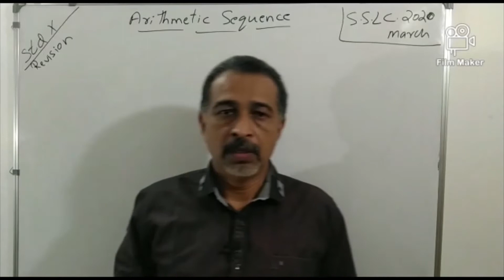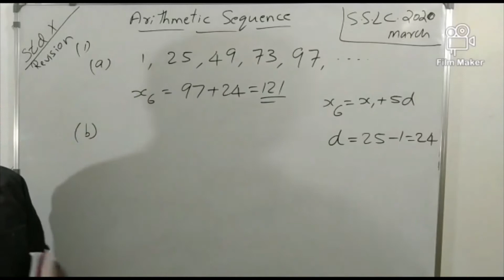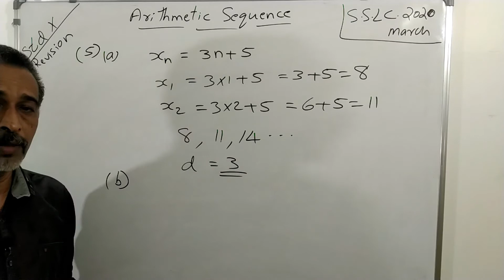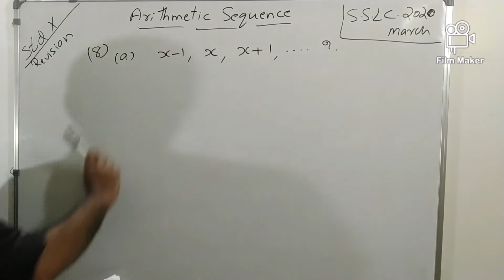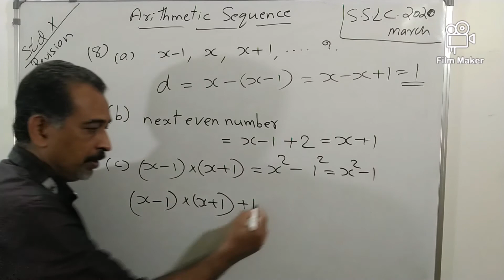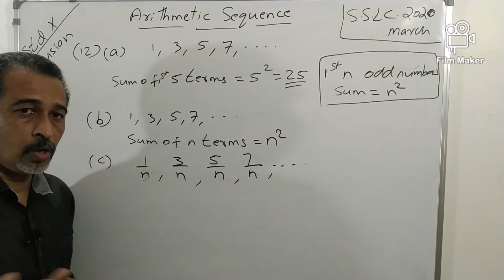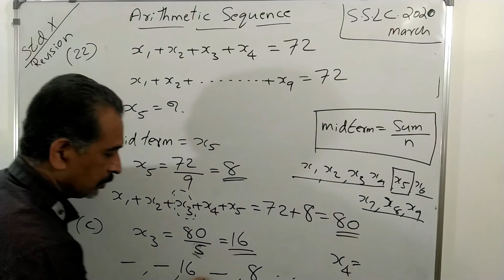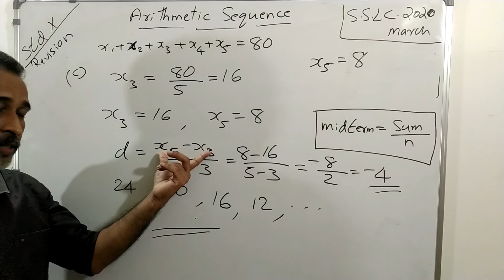SSLC MATH REVISION 2020 MARCH QUESTIONPAPER PROBLEMS IN ARITHMETIC SEQUENCES PART1